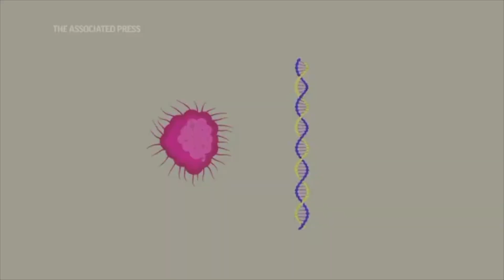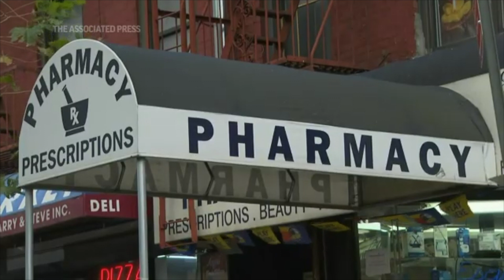El fracaso de Trump en tribunales; Escasez de productos por nueva ola del virus; 16 muertos por Iota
**El Pdte. electo Joe Biden inicia su proceso de transición sin la asistencia o colaboración del Pdte. Donald Trump.
**El Caucus Hispano del Congreso de Estados Unidos quiere reunirse con Biden para discutir planes y personal para su próxima administración.
**La Corte Suprema de Pensilvania desestima la demanda de la campaña de Trump sobre la presencia de los observadores en el conteo de votos de la elección presidencial.
**Estados Unidos reducirá el número de tropas desplegadas en Irak y Afganistán para mediados de enero.
**El huracán Iota azota catastróficamente a Nicaragua y Honduras, causando inundaciones en zonas afectadas por el devastador paso de Eta hace dos semanas.
**La firma Pfizer dice que su vacuna contra el COVID-19 es 95% efectiva, y que protege a personas de edad avanzada--las más vulnerables a morir por esta pandemia.